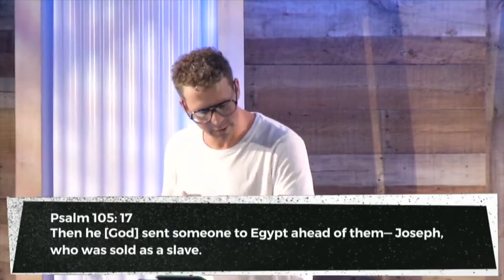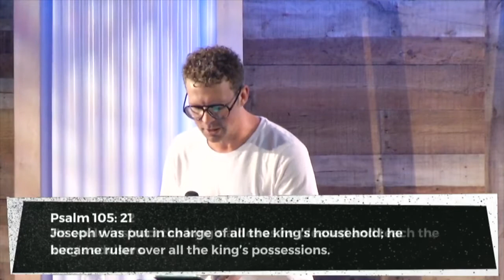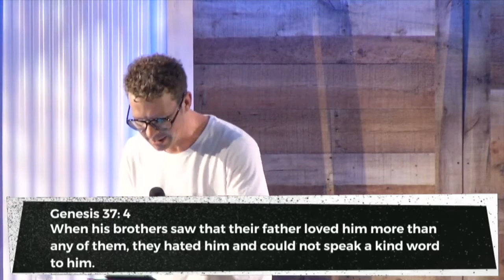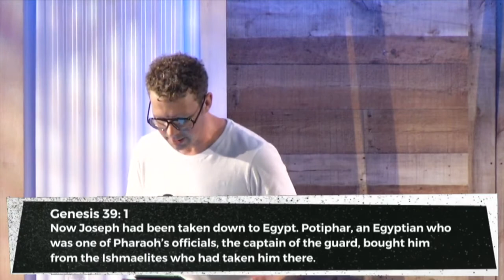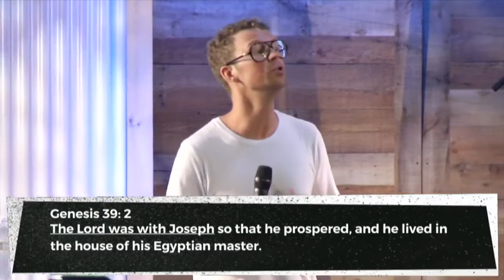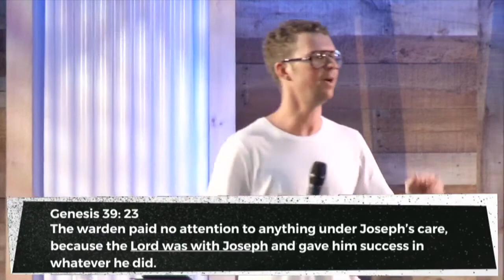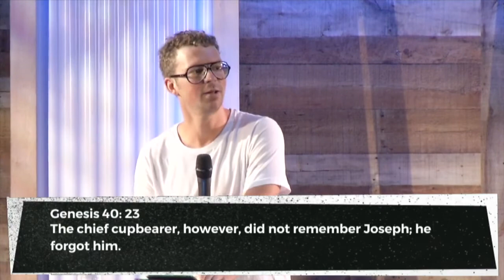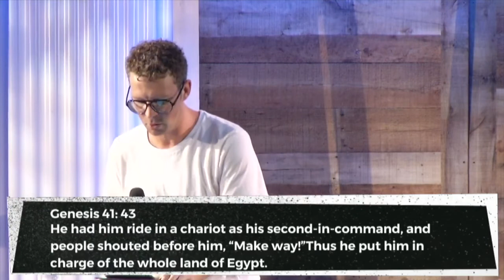Black Sheep Week 1 From the Pit to the Palace